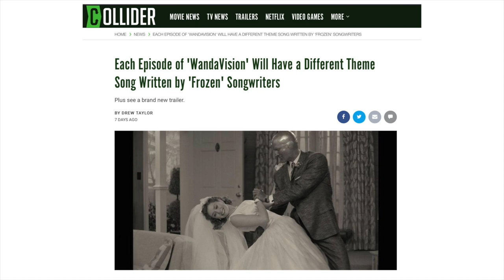Upcoming Marvel projects | WandaVision, Loki, Hawkeye, Black Panther 2, Doctor Strange and more!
At the recent Disney Investor Day a ton of new Marvel series and films were announced.

Disney+ series include WandaVision, The Falcon and the Winter Soldier, Loki, What if...?, Ms Marvel, Hawkeye, She-Hulk, Moon Knight, Secret Invasion, Ironheart, Armor Wars, Guardians of the Galaxy Holiday Special and I am Groot.

Films include Black Widow, Shang-Chi and the Legend of the Ten Rings, Eternals, Doctor Strange in the Multiverse of Madness, Thor: Love and Thunder, Black Panther 2, Captain Marvel 2, Ant-Man and the Wasp: Quantumania, Blade and Fantastic Four.